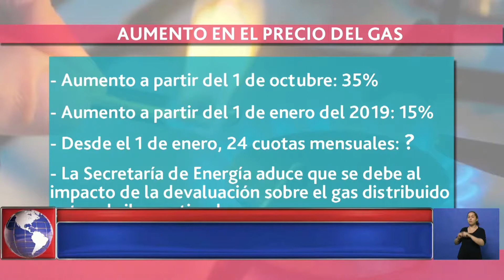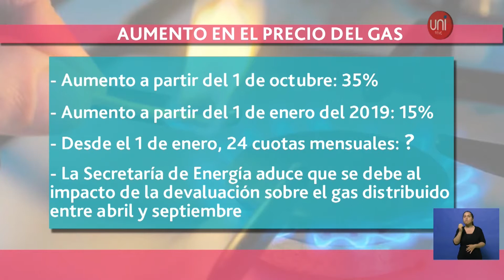Consumidores compensarán a las empresas de gas por la devaluación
Un nuevo aumento del gas con características inéditas.